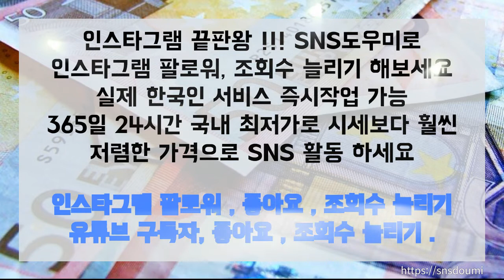국내 최저가, 최고의 상품,유튜브 구독자,좋아요,조회수는 SNS도우미에서 도와드립니다.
유튜브 구독자 1명/80원(1천명 8만원) 유튜브 조회수(시청시간가능) 1명/5원(1천명 5천원) 유튜브 좋아요 1명/70원(1천명 7만원)

SNS도우미에서는 유튜브구독자,유튜브좋아요,유튜브조회수를 도와드립니다.

어려운 환경에서도 꾸준하게 증가시켜서

유튜버들의 성공을 도와드리겠습니다. 감사합니다.